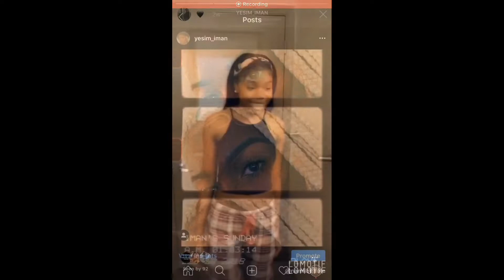GRWM BIRTHDAY 🎂 ~ | NAMII’ BEAUTE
✔️ WATCH IN HD: HOPE YOU GUYS ENJOY